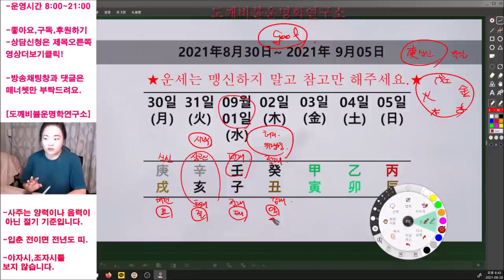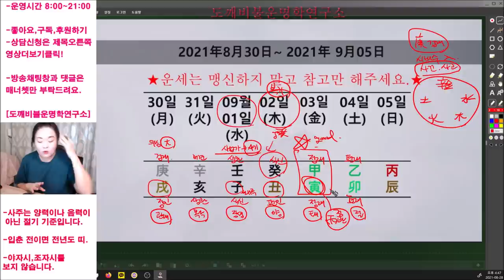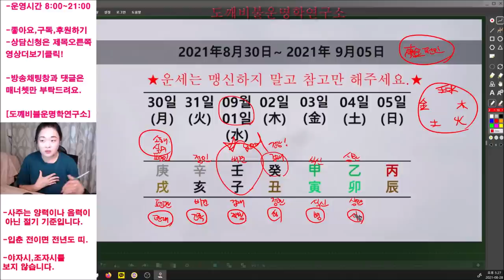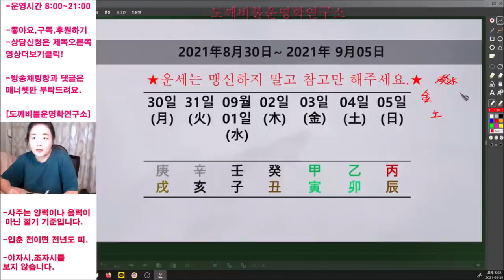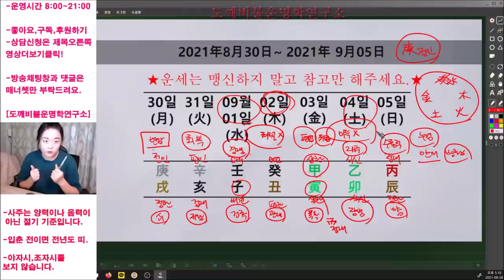☯️2021년8월30일-9월05일 일간(日干)별 주간운세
[방송 中 후원주신 분]
수집혁명님 US 10.00$ 후원감사드립니다.^^